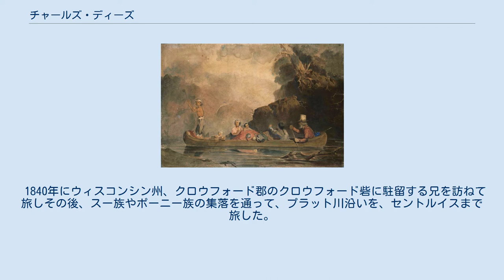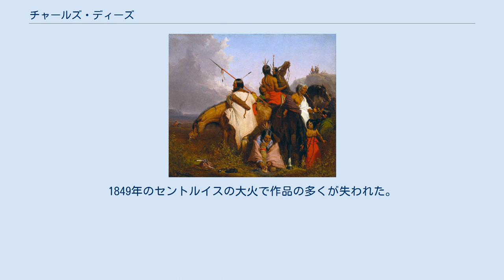チャールズ・ディーズ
チャールズ・ディーズ（Charles Deas、1818年12月22日 - 1867年3月23日）はアメリカ合衆国の画家である。
アメリカ西部のインディアンや毛皮猟師などを描いた作品で知られる。
 チャールズ・ディーズ作「スー族のグループ」(1645) フィラデルフィアで生まれた。
はじめ陸軍士官学校への入学を目指したが失敗し、フィラデルフィアでジョン・サンダーソンに絵を学んだ後、1836年から1年間、ニューヨークのナショナル・アカデミー・オブ・デザインで学んだ。
インディアンを描いた絵を展示して巡業していた画家のジョージ・カトリンの展示会を訪れ、影響を受けた。
1839年にナショナル・アカデミーの準会員になった。
 1840年にウィスコンシン州、クロウフォード郡のクロウフォード砦に駐留する兄を訪ねて旅しその後、スー族やポーニー族の集落を通って、プラット川沿いを、セントルイスまで旅した。
セントルイスを拠点とすることにして、数か月間、インディアンの部族のなかで過ごし、彼らの風俗に親しんだ 。
作品をニューヨークのナショナル・アカデミーの展覧会や会員制の美術愛好者団体、アメリカン・アート・ユニオンに送り、人気のある画家になった。
1847年にニューヨークに戻った。
1849年のセントルイスの大火で作品の多くが失われた。
 1859年に精神疾患に襲われた。
1967年にニューヨークで死去した。